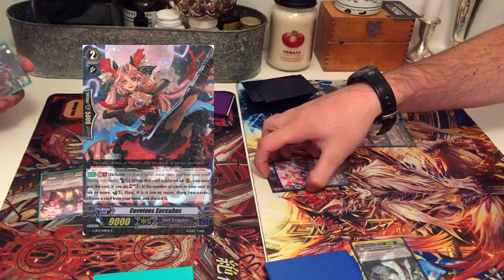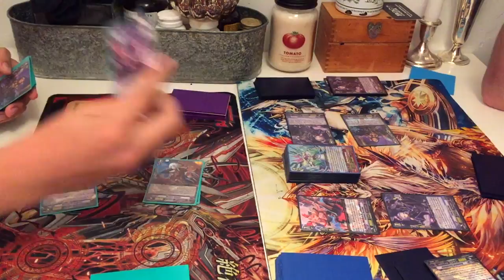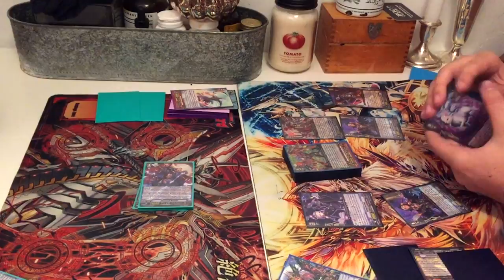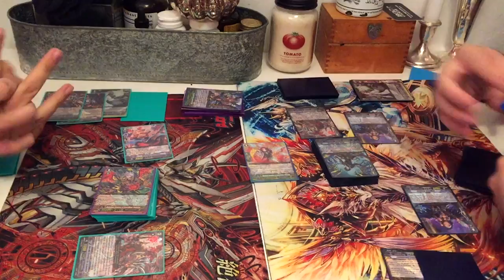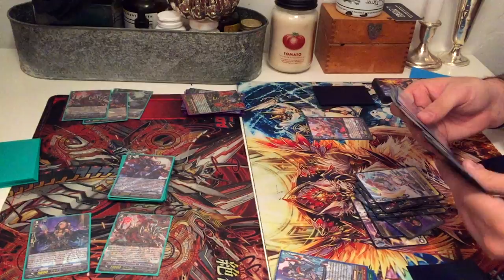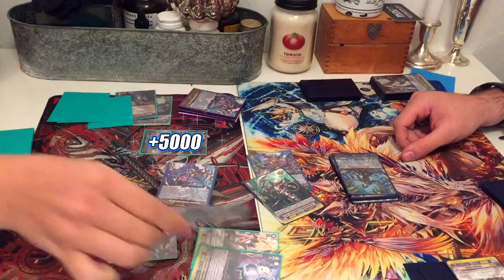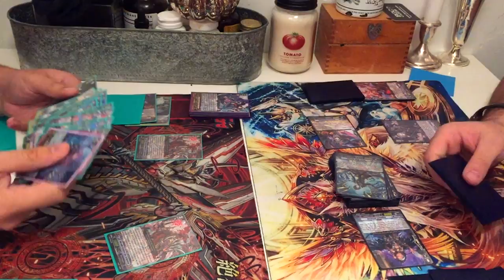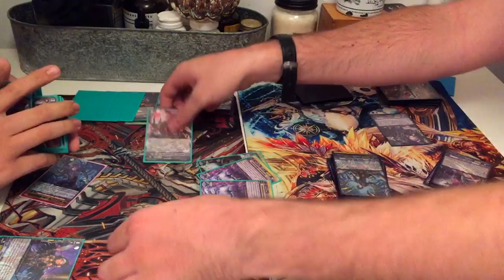Dark Irregulars! Glanzend Vampir Vs. Bladewings! Cardfight!! Vanguard G (Post GBT-12)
Here's the 2ND mirror match we're ever uploaded to this channel. Sit back because this is gonna take a while to get through. Dark Irregulars vs Dark Irregulars. Enjoy!